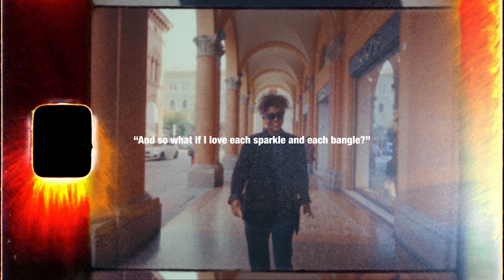Senhit - I am what I am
DIRECTED BY Bengala Films, a cura di Giacomo Ramadoro & John Cruel
LOCATION Fonoprint Studios Bologna, Piazza Maggiore Bologna

PRODUCED BY Placido Salamone, Massimo Zanotti
MIXED AND MASTERED Gigi Barocco
REGISTRAZIONE Mattonacci Recording Studio

CORI
Komos - Coro Lgbtq+ di Bologna
Johannesburg Queer Chorus
OurSong Atlanta
Serial Singer Gospel Choir
Sing Out Bristol

DANCE TROUPE
Ruiballet Accademy di Riccardo Ruiba

STAFF
Francesca Casadei
Valeria Roberti
Aysa Pagliaro

PHOTO: Chiara Stampacchia
MAKEUP: Daniele Peluso

RINGRAZIAMENTI
Area Cultura del Comune di Bologna
Bologna Convention Bureau